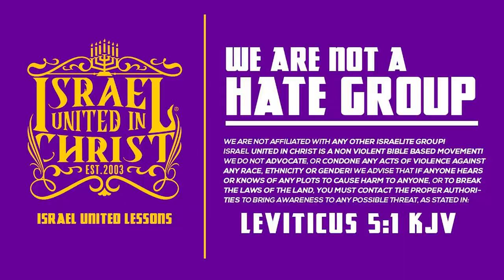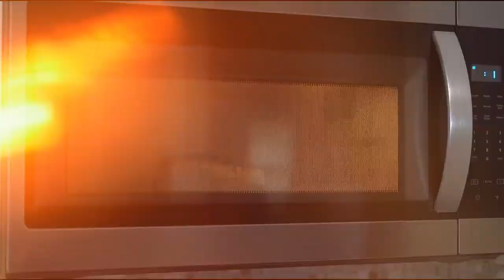WHY DOES THIS ALWAYS HAPPEN TO BLACK HEROES??!!